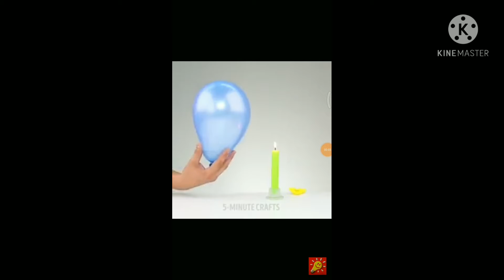trying 5 minutes crafts balloon hacks /yashi Activities